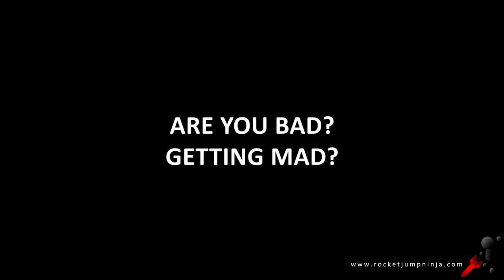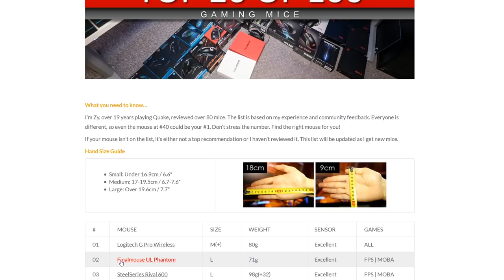How Not To Review - Don't Be Zy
I'm a Quake Veteran

Amazon USA
Amazon UK
Amazon Germany
Amazon Canada
Amazon Australia

If you're from Australia, you can buy things at MWAVE